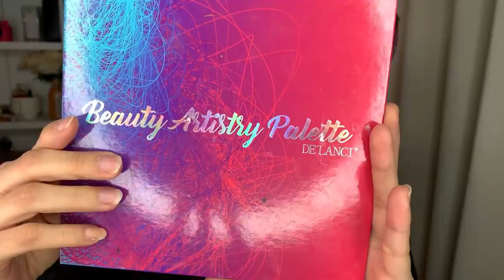MAQUILLAJE GLAM PARA LA CENA DE NAVIDAD 2020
🌸bienvenida

       🌻TIENDAS FAVORITAS